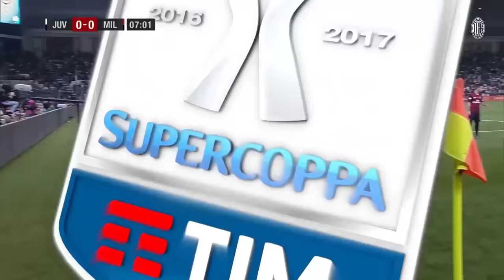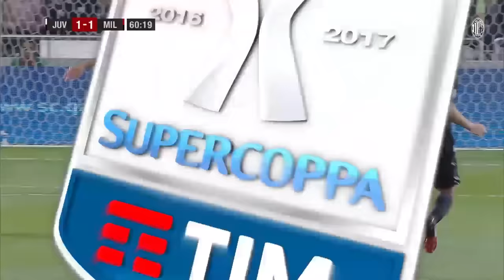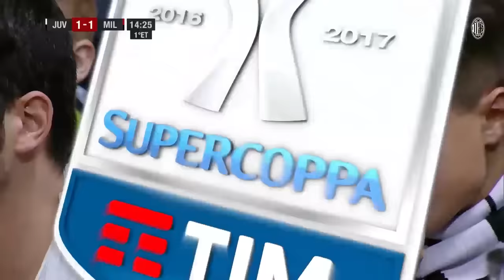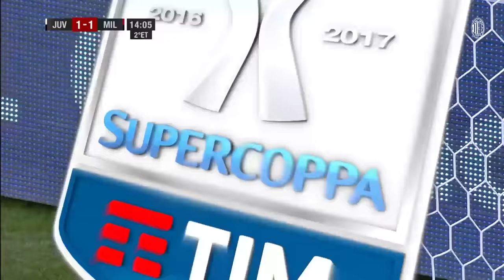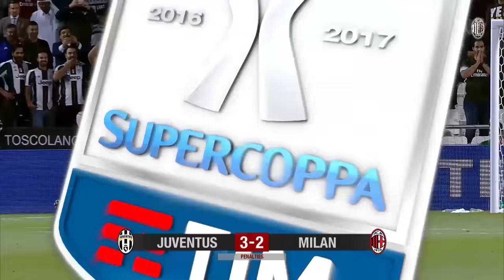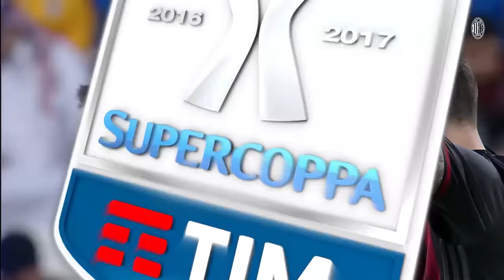THE FULL MATCH | Juventus 1-1 (4-5 pen) AC Milan | Supercoppa Italiana 2016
Missing football action? We've got you covered as we take you back to 23 December 2016 when the Rossoneri lifted the Supecoppa Italiana beating Juve on penalties, in Doha